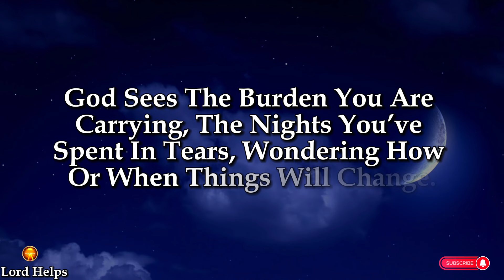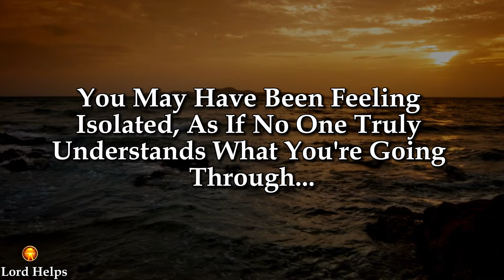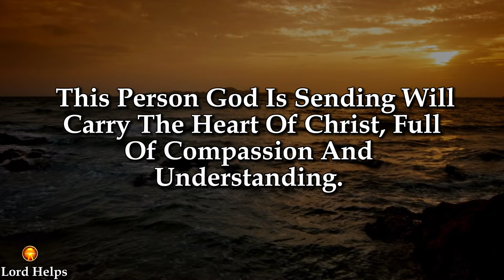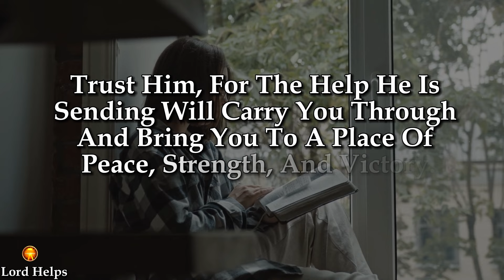GOD - "I AM SENDING SOMEONE TO HELP YOU" ☝️godmessage Jesus☝️God's Message Now | Lord Helps ~1903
Brief Introduction Of This Video 👇👇

"This Is A Prophetic Word For Someone Specific, Someone Is Coming Into Your Life, Sent By The Almighty God, And He Will Help You Out, From The Very Present Situation, That Is Making You Stressed, And Tensed…
God Sees The Burden You Are Carrying, The Nights You’ve Spent In Tears, Wondering How Or When Things Will Change. The Enemy Has Tried To Use This Season Of Struggle To Wear You Down, To Make You Doubt The Promises God Has Spoken Over Your Life. But Take Heart! Your Heavenly Father Is About To Turn Things Around In Ways You Cannot Even Imagine.
Remember, Dear Child Of God, Help Is Not Just On The Way—It Is Arriving Soon. God Is A God Of Divine Timing. Though You May Feel Like You’ve Been Waiting For Too Long, Know That This Delay Was Only Setting The Stage For His Perfect Will To Unfold.

Credits:
Footage licensing: Canva Pro/ Pixabay
Edits: Lord Helps team
Speaker: Ros (Lord Helps team)

1》 This video is made for Teaching/Motivational purposes.
2》This video has no negative impact on anyone. (Inspired by Joel Osteen)

Team,
Lord Helps